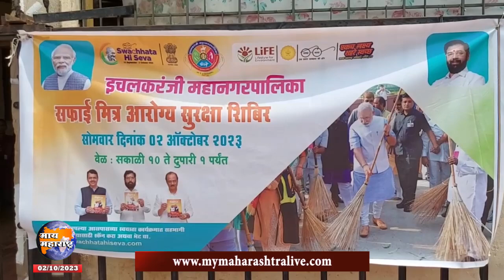इचलकरंजीत सफाई मित्र आरोग्य सुरक्षा शिबिर संपन्न; मनपाच्या कर्मचाऱ्यांची मोफत तपासणी व औषोधोपचार